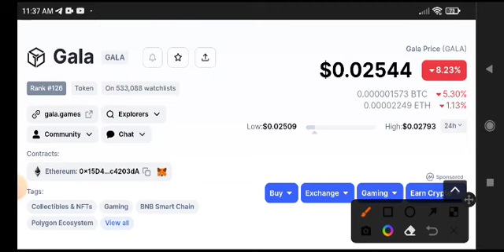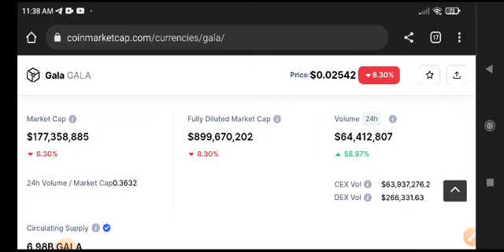Gala News Today! Gala Coin Price Prediction update